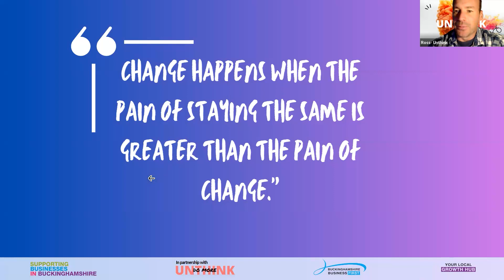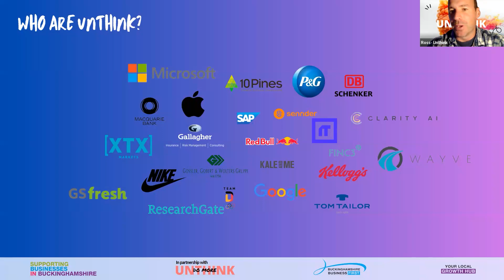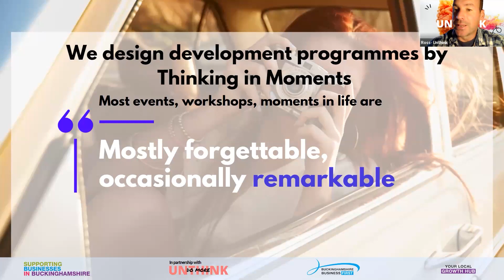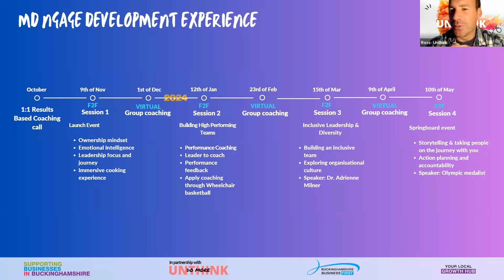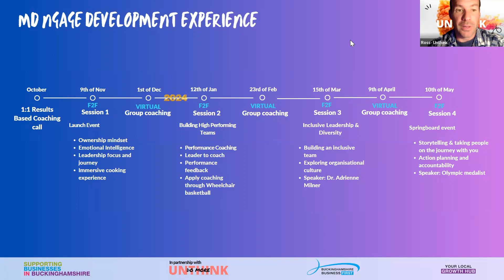Exploring MD Ngage x UNTHINK - Online meeting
This is an exclusive online information session where we explain the transformative power of the new MD Ngage x UNTHINK programme.

MD Ngage x UNTHINK is not just a programme, it's an addictive learning experience that will equip you with the tools, strategies, and perspectives to develop as a leader.